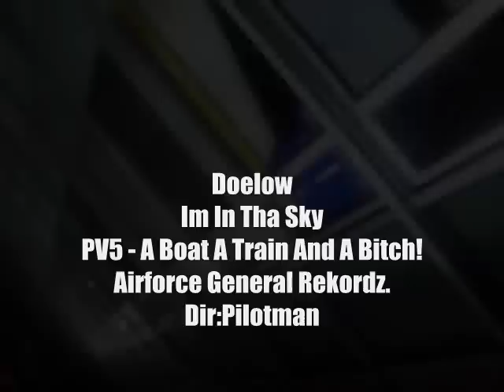Doelow - You Cant Ride That Flight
FLIGHT MUSIC VIDEO. Da Pilotman Comes Into The New Year With Unfinished Buisness And Expresses His Stress,Soul,& Pain And Agony